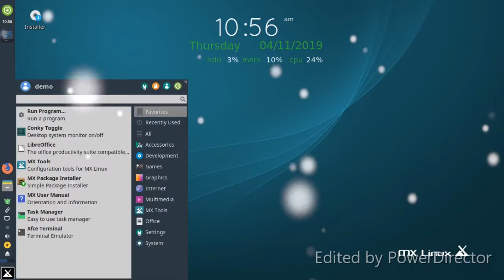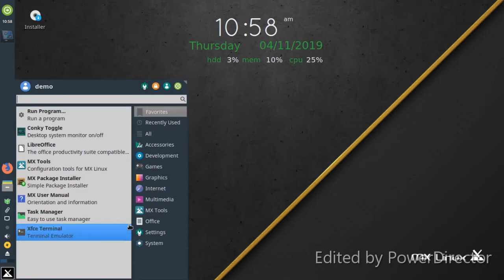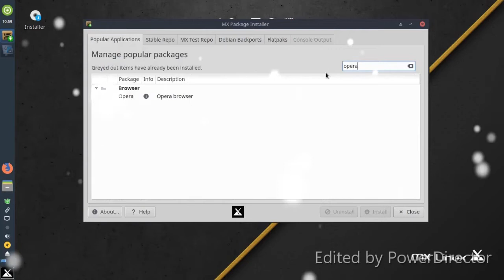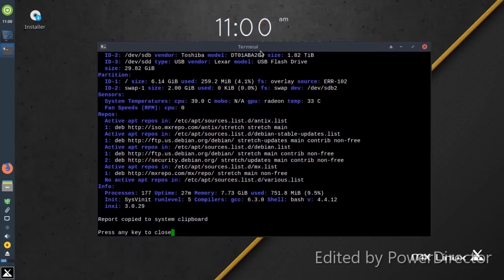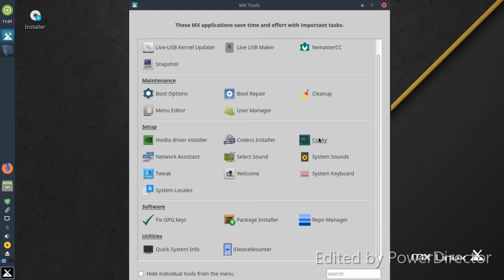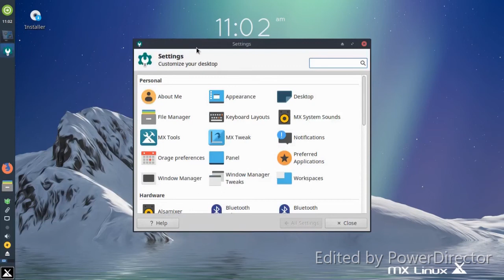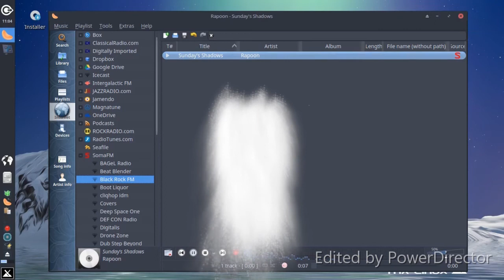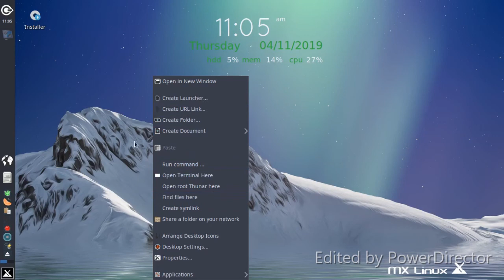Release: MX Linux 18.2 review